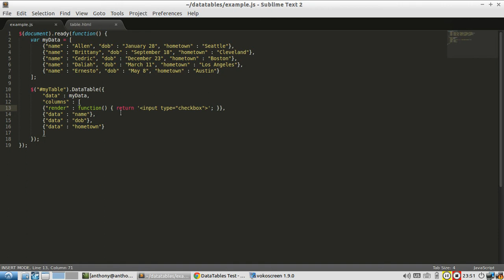Adding Columns to Data Sourced jQuery Data Table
This video addresses a problem encountered while using the DataTables library.